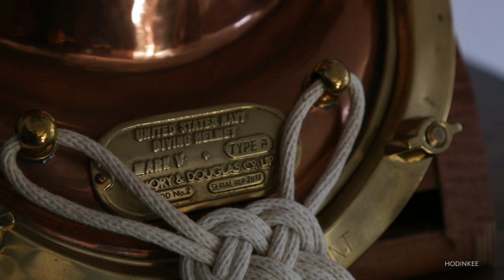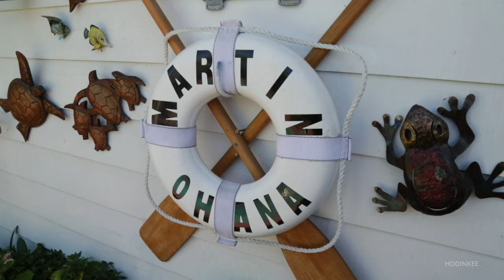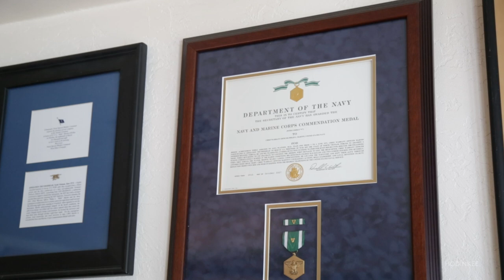Talking Watches With Moki Martin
To a special niche within the watch collecting community, military-issued watches are the object of great fascination. From WWII field watches to Milsubs and Kon-Tiki IDFs, a watch with a military-specific past is undoubtedly a special and rare thing that survives as a token from a life spent in a very specific sort of role. In my mind, better still is a military-issued watch whose original owner is not only still alive, but still loves his watches. All of this serves as an introduction to Philip "Moki" Martin, one of the most interesting and humble collectors I have ever met.